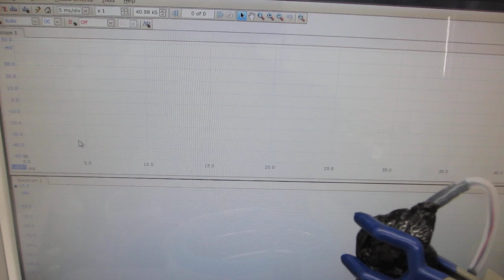表面弾性波の非線形振動現象をコントロールする、超音波のスイープ発振制御技術